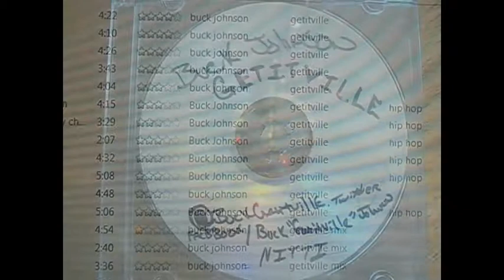BUCK JOHNSON, NITTI BEATS,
BUCK JOHNSON AND NITTI BEATS COLABO